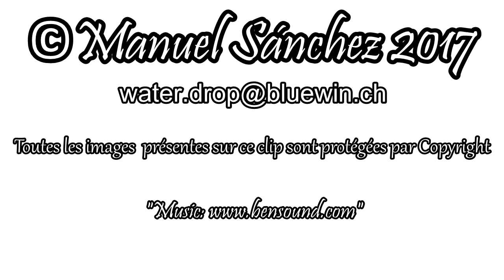Manuel Sanchez photo Water Drop 3 de collision de gouttes d'eau, water drop, droplet, high speed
Photographie de collision de gouttes, Water drop photography, Liquid art